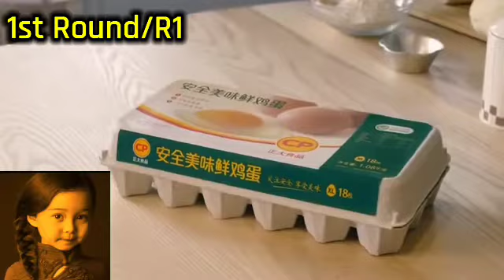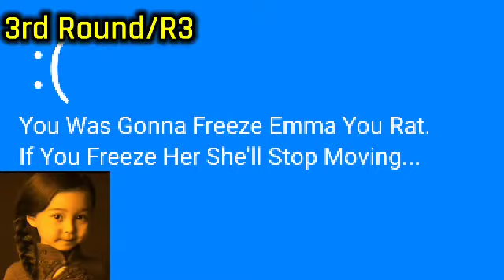Me vs TGECM1200 All Rounds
My First All Round Match Tennis.